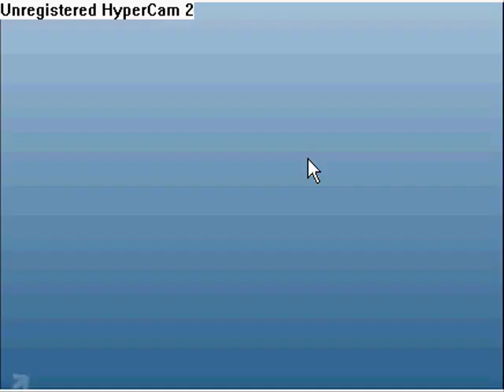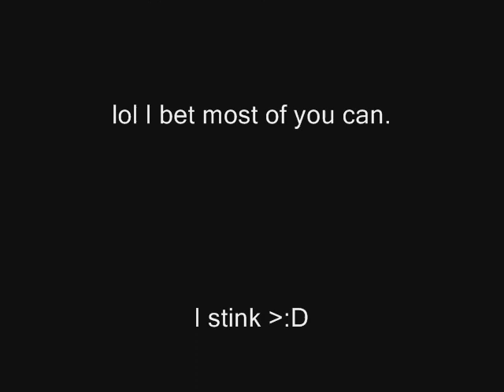Basshunter-Dota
SOME DDR and FFR whatever you want to call it.